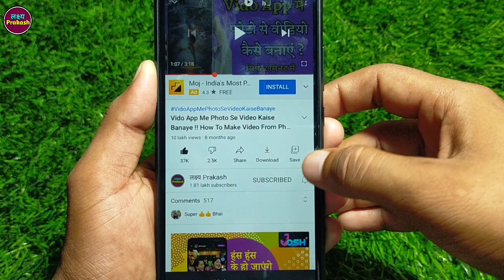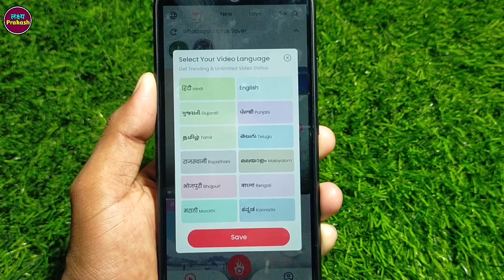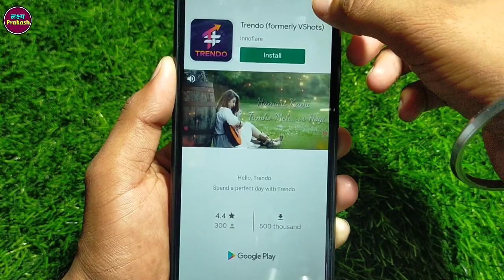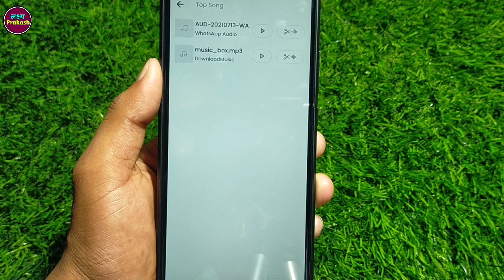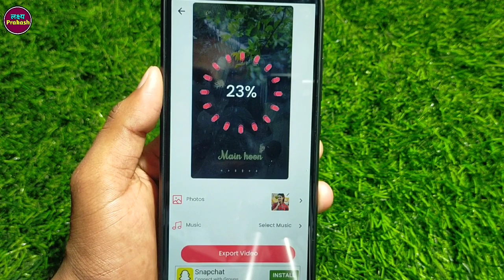Vidsky App Me Photo Se Video Kaise Banaye !! How To Make Photo Video In Vidsky App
Your Queries.

1. Vidsky App Me Photo Se Video Kaise Banaye
2. How To Make Photo Video In Vidsky App
3. Vidsky App Par Photo Ka Video Kaise Banaye
4. Vidsky App Me Video Kaise Banaye
5. How To Make Video From Photo In Vidsky App